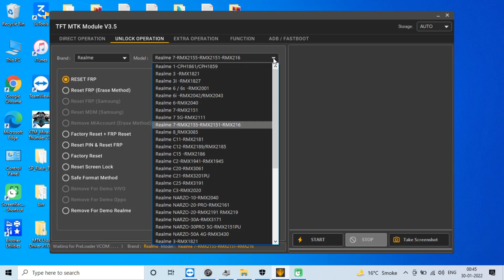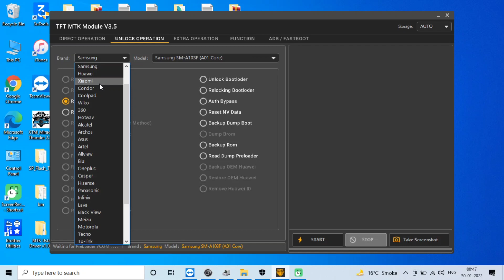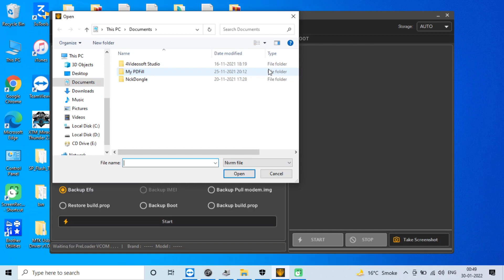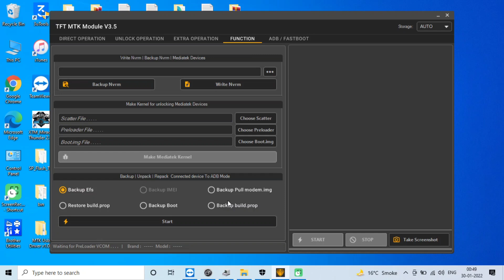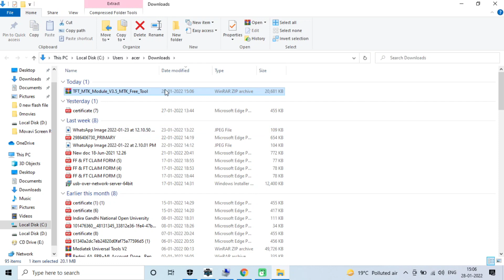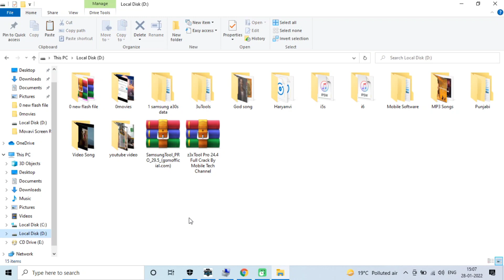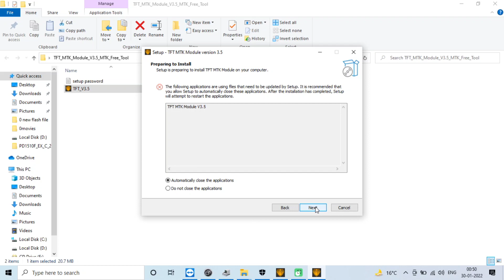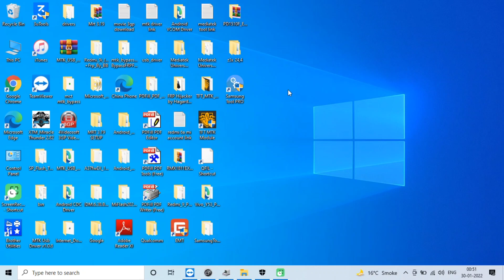TFT MTK Module V3.5 Tool Download for MediaTek all mobile Unlocking